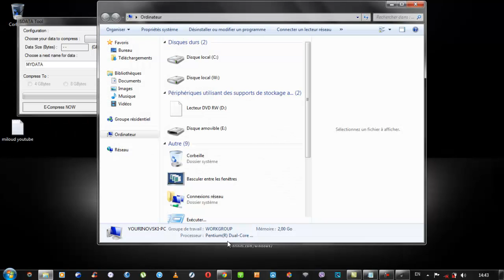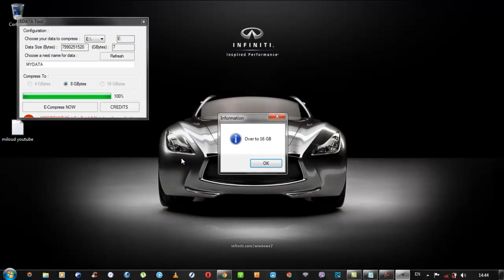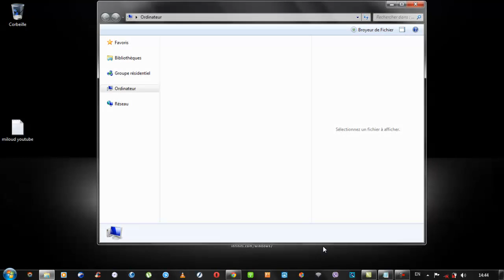augmenter la capaciter de la cartsd de votre android ou usb en 16GB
bonjour a tout le monde et bienvenu sur ma chaine youtube.
vous trouverez des videos de toute les categories  et plus encore.
pour plus de video.
lien de telechargement.